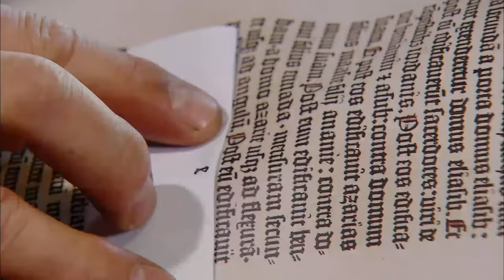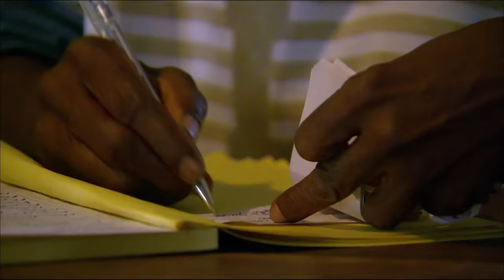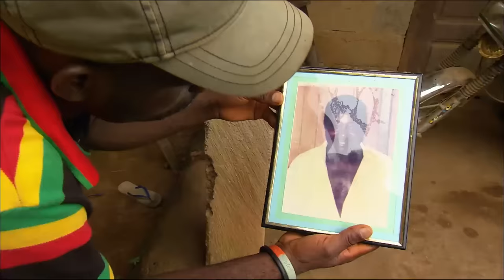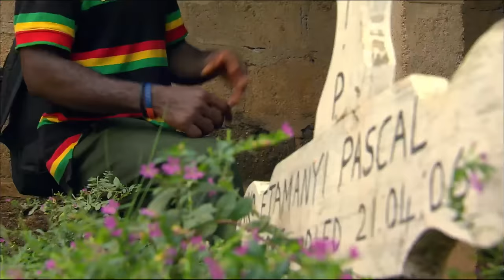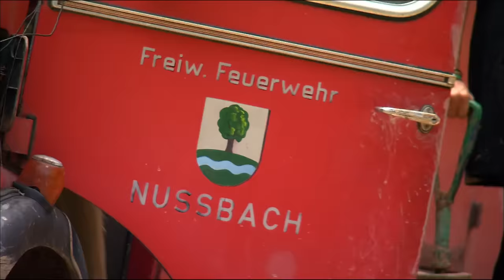Rare Encounter: Filming Cross River Gorillas In Their Natural Habitat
While Western Lowland Gorillas are quite commonplace throughout Africa, Nyango is a female Cross River Gorilla and is one of the last of the species, as they are critically endangered. Native to Cameroon, the Cross River Gorilla lives high in the mountains.  Follow along to see the journey across Cameroon to find them in their natural habitat!

Content licensed by ZDF Enterprises to Little Dot Studios.